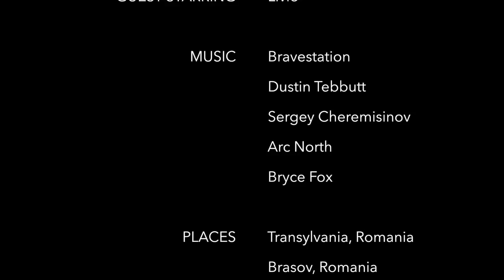This Gorgeous Area of Romania is Being Destroyed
It is difficult to describe just how pristine and beautiful this place was. To see it slowly being destroyed with my own eyes was so very sad. I hope that this will be stopped, and that this place will still be here for a long time!

To see a different side of me… join the NIGHT SIDE.

SOCIALS

(I haven’t written on here in awhile, but I should)

**Try out Airbnb! You'll get a free night's stay anywhere in the world, and so will I! It's a win win. :D

PLACES
Transylvania, Romania
Brașov, Romania
Bicaz Gorge
Cheile Bicazului
Harghita, Romania

MUSIC

**Always looking for new music! You will get in-video and description credit, plus a new fan (hint, it’s me)**

vampire song - “Horns (Arc North Remix) by Bryce Fox